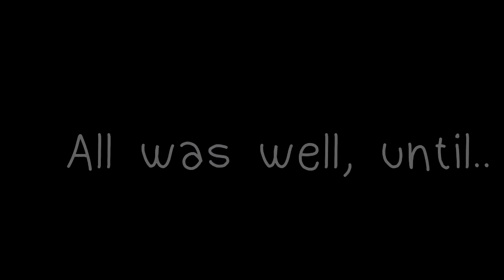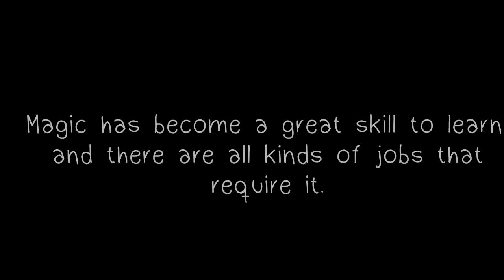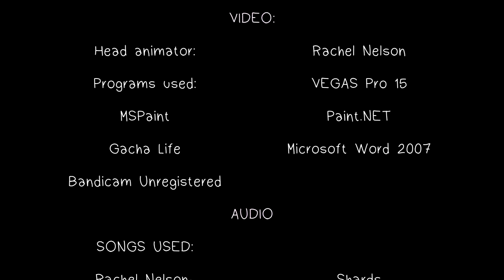Gacha Life: Lightgate Academy For Magical Girls: Episode 2: Style And Class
Yeah, as you may know, this episode went through development heck. I had to delay it at some point, and even after a delay and multiple weeks, I'm not too happy with the editing. The video moves a bit too fast for my liking, but I don't wanna re-edit the whole thing and make the file size even bigger.

Anyways, I really hope you like this episode! I worked hard on it, and trust me when I say there's much more to come. We're just getting started.